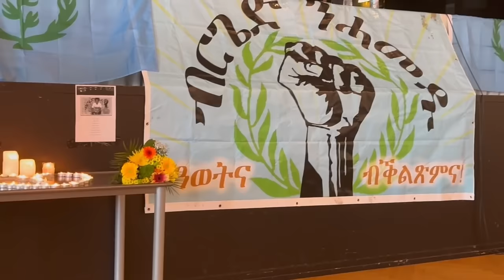Mestyat Betna | ብርጌድ ንሓመዱ ፍራንክፈርት ጀርመን ንሓባራዊ ወፍሪ